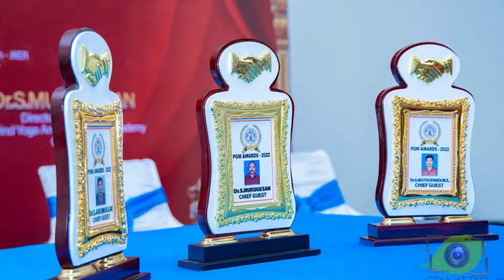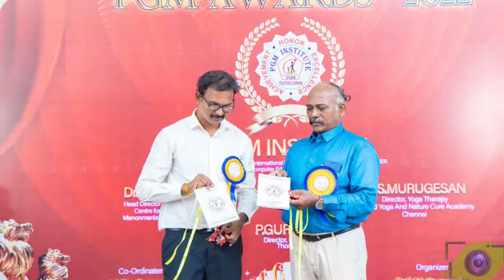cheif guest Dr.S.Murugesan